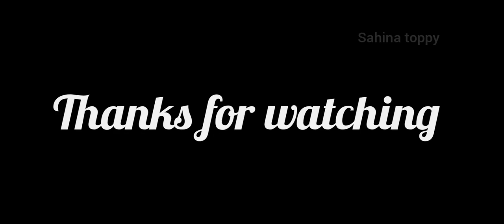How to make கணவா குழம்பு.. 😍 Our subscriber request😍😍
How to make squid curry in tamil